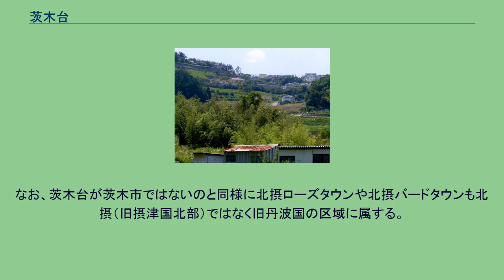茨木台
見立南区側から望む見立北区（奥左側）と松風台（奥右側） 茨木台（いばらきだい）は、京都府亀岡市東別院町鎌倉見立に位置する郊外型ニュータウンである。
隣接する雁松区住宅地（鎌倉台）から見上げる 「茨木台」は正式な地名ではなく分譲当初に使用された愛称であるが、現地でも道標や閉店した商店などに僅かに「茨木台」の表示が残されている。
web上でも、「茨木台」または茨木台ニュータウンと呼ばれることが多い。
しかし、正式な所在地は大阪府茨木市ではなく、隣接する京都府亀岡市の見立（けんだち、げんだち）地区である。
見立区と称することも多い。
分譲当初の経緯から道路や水道の管理は見立北区・見立南区・松風台の3区に分かれているが、自治会は見立北区と見立南区の両区に分かれており、松風台は見立南区の自治会に所属している。
西日本旅客鉄道JR京都線茨木駅、阪急電鉄京都線茨木市駅から阪急バス81系統で約50分「銭原停留所」下車、北東へ約1.5キロ。
尾根の上近くの大阪府茨木市との境界に接するように造成されている。
急な斜面の上に住宅地が広がっており、見立北区と松風台の道路は傾斜のあるところが多い。
特に松風台は当初は別荘地として造成された経緯もあり、極めて傾斜が急である。
見立南区側の道路は等高線状に造られている部分が多く、あまり傾斜を感じさせない。
茨木市に隣接しているため、分譲当初は「茨木台」を愛称としていたが、茨木市側は市街化調整区域で開発は不可能であるため、茨木市側に開発区域は一切かかっていない。
ただし、勤労者のうち大阪方面への通勤者は多くが茨木市側を通って通勤しており、買い物も茨木市側に出る人が多く、生活面では茨木市とのつながりが強い。
2007年3月には大阪高速鉄道（大阪モノレール）彩都線が彩都内の彩都西駅まで開通し、大阪市内方面への自動車通勤者にとっては茨木市中心部に向かうよりも短時間で渋滞もなく駅に到達でき、駅前駐車場の駐車料金も比較的安いため、通勤経路を変更した人も多い。
なお、京都市内方面への通勤者は、目的地にもよるがJR嵯峨野線亀岡駅に向かうほうが便利なことが多い。
元々は別荘地として、まず現在の松風台が1970年代後半に開発されたが、1980年代の土地バブルにより、比較的安価でマイホームが手に入り、自動車があれば大阪方面へも通勤可能なニュータウンとして現在の見立北区と見立南区の区域でも一般の住宅開発が始まった地域である。
もし茨木市北部山間部の地価が安い地域での住宅地開発が可能であれば、茨木市側での開発が行われていたであろうが、茨木市北部の山間部は市街化調整区域で住宅地開発は不可能であったため、茨木市に接する亀岡市側の建築基準無指定地域における開発が行われることになり、府境の稜線に近い住宅地が誕生することになった。
無理に造成したようにも見え、一見奇妙にも見える稜線上の住宅地は、大阪側への通勤者のニーズに応えるために、亀岡市の中でもできるだけ茨木市に近く、地価も安く、かつ開発可能な場所に住宅地を造成した結果といえる。
亀岡市東別院町には、ほかにも「北摂ローズタウン」（東別院町湯谷柳山など・ローズタウン区：約50世帯）や「鎌倉台」（東別院町鎌倉雁松・雁松区：約10数世帯）などの、茨木台と同様に府境の尾根に近い立地の新興住宅地がいくつかあり、隣の亀岡市西別院町にも「北摂バードタウン」（西別院町寺田など・旧大室区：約40世帯）や同住宅に隣接する「松風台」（西別院町万願寺大室・大室区：約60世帯）などがあるが、茨木台は2005年の国勢調査によると、193世帯529人が居住しており、最も人口規模が大きい。
亀岡市東別院町にはこの他にも「城山台」（東別院町小泉小曽・城山台区：約30世帯）もあるが、こちらは谷底を走る京都府道46号茨木亀岡線に面しており、かつ大阪府側よりも亀岡側の方が便利な位置であり、立地条件が前述の住宅地とは異なる。
なお、茨木台が茨木市ではないのと同様に北摂ローズタウンや北摂バードタウンも北摂（旧摂津国北部）ではなく旧丹波国の区域に属する。